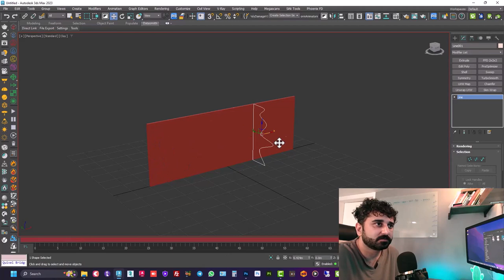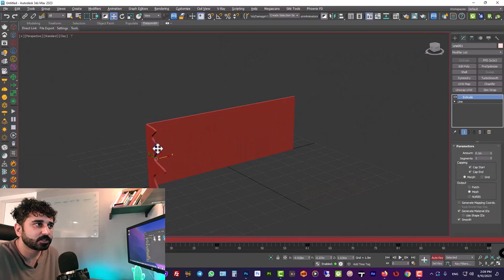parametric Modeling in 3DSMAX (IN TWO MINUTES)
Hello
Thank you for being with us and watching this video until the end
In this video, we learn parametric wall modeling together
Be sure to subscribe to this channel because we are going to post a lot of cool and practical videos of modeling software such as 3D Max-VRAY-Photoshop in architecture as well as the powerful Unreal Engine software.
We considered many modern and practical trainings to grow together and be the best
We love you and God bless you until another practical video.